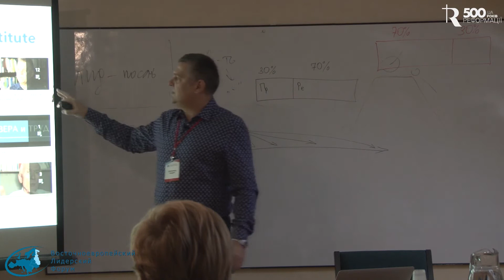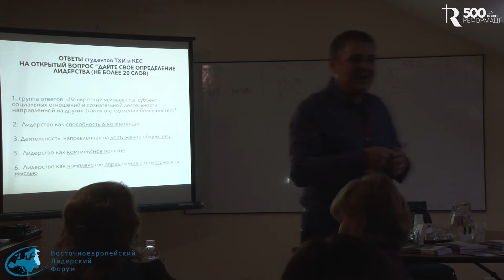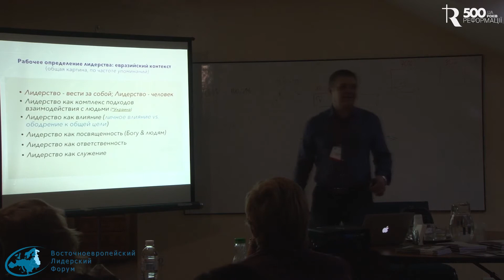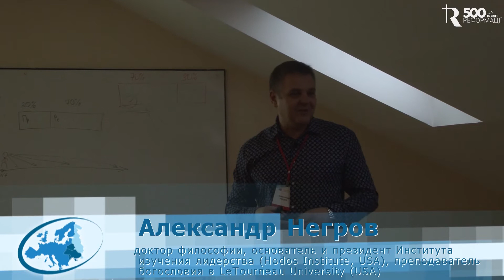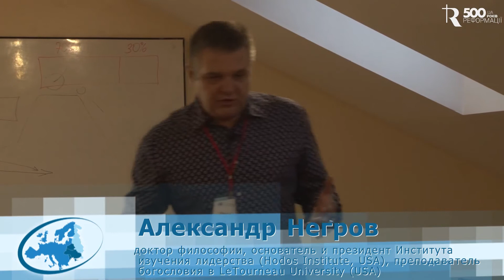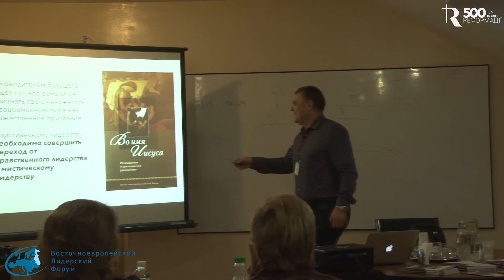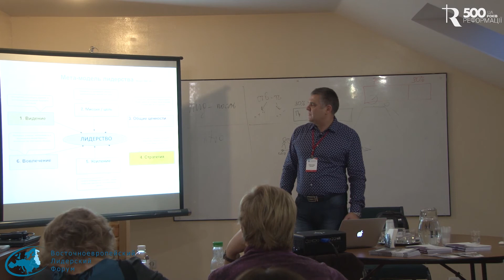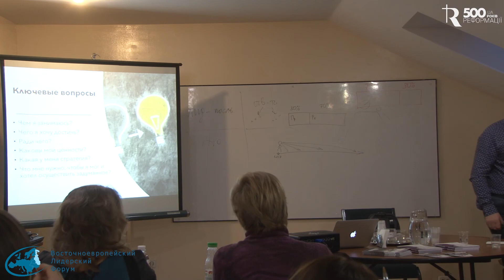Понимание лидерства евангельскими христианами Евразии сегодня — Александр Негров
Что такое лидерство в нашем понимании? Совместимо ли лидерство с христианством?

Александр Негров – доктор философии, основатель и президент Института изучения лидерства (Hodos Institute, USA).
ВЕЛФ 2017
Семинар